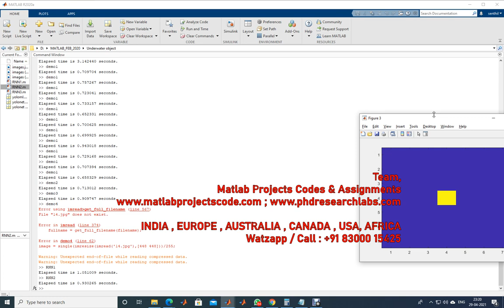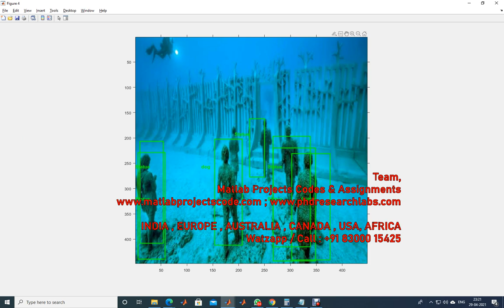UNDERWATER OBJECT DETECTION AND CLASSIFICATION | RCNN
UNDERWATER OBJECT DETECTION AND CLASSIFICATION | RCNN to our channel to get this project directly on your email Contact below